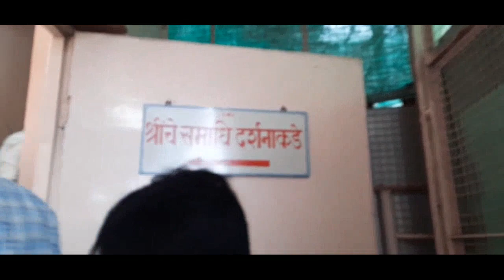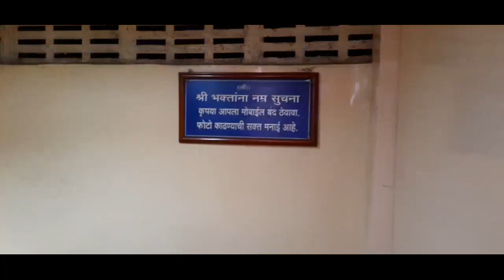गजानन महाराज मंदिर, शेगाव | Gajanan Maharaj Mandir, Shegaon | Anand Sagar , Gajanan maharaj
Shri Gajanan Maharaj, Shegaon this temple is very good for Bhakti.
And enjoy this beautiful place with your family.

In this video I cover all temple view and also Palkhi and mahaprasad.
Bhakti niwas is very good place for your stay this give facility like a three to four star in very low price.

You like this video so hit the 👍 button
Comments me about video.